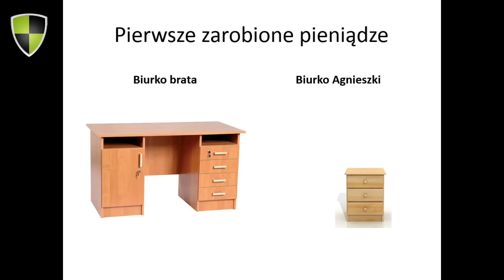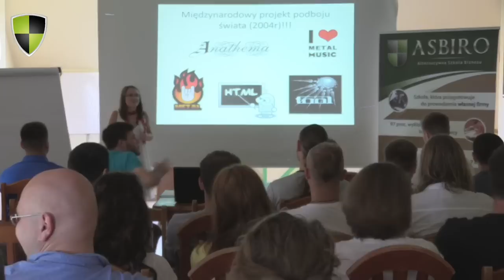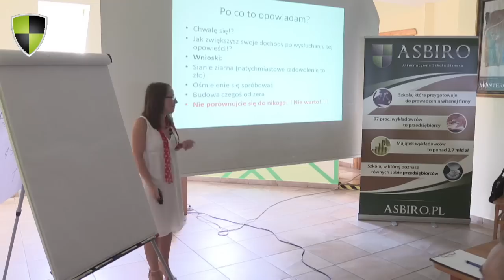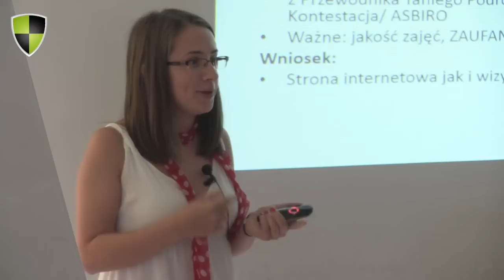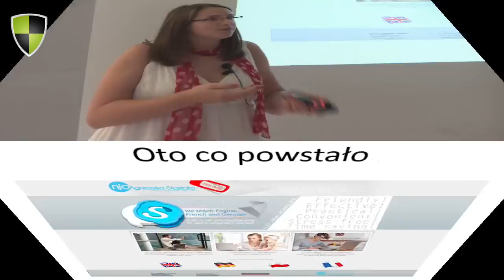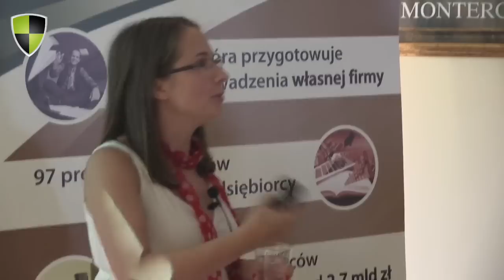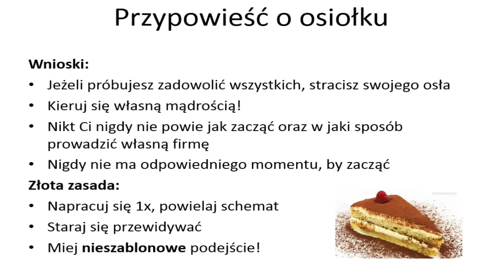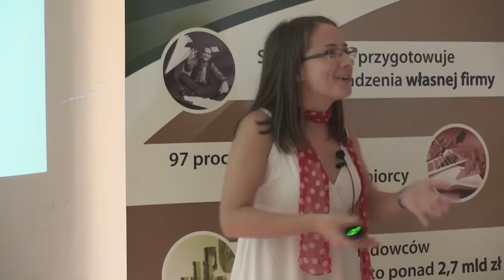Nauka języków obcych On-Line | Agnieszka Stasicka | ASBiRO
Rozkręć biznes pracując w korporacji. ASBiRO pozwala łączyć prace na etacie z pierwszym krokiem w biznesie. Sprawdź z kim będą wykłady

Wykład, w którym Agnieszka Stasicka opowiada o tym, jak stworzyła i rozpropagowała firmę opartą na nauce języków obcych przez Skypa. Wykładowca na Uczelni ASBiRO. Kurs Podstawowy jest właśnie tym, jak wyobrażamy sobie, że powinny wyglądać najlepsze studia biznesowe – wykładowcami są wyłącznie przedsiębiorcy, którzy żyją tym, o czym mówią

Poznaj ASBiRO jedyną uczelnię w Polsce, w której wykładowcami są wyłącznie przedsiębiorcy. To co nas odróżnia od innych szkół to właśnie praktyczne podejście do przedsiębiorczości.